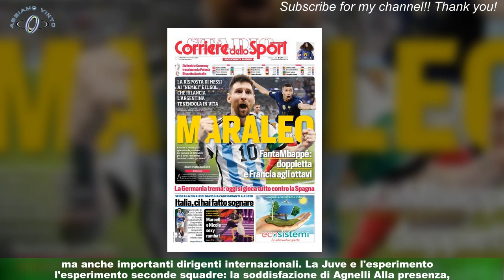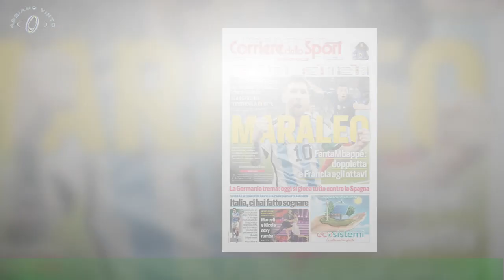La Juve e l'importanza delle seconde parlano Agnelli e due grandi ex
Il campionato di Serie A è fermo, il Mondiale è in pieno svolgimento, purtroppo senza l’Italia,ma all’Allianz Stadium è una domenica speciale. Prima dello storico debutto della Juve Next Gen nell’impianto “dei grandi” per la partita della 15ª giornata del girone A di Serie C contro il Mantova,presso lo stadio di proprietà del club bianconero si è infatti svolto un dibattito sull’importanza delle seconde squadre,